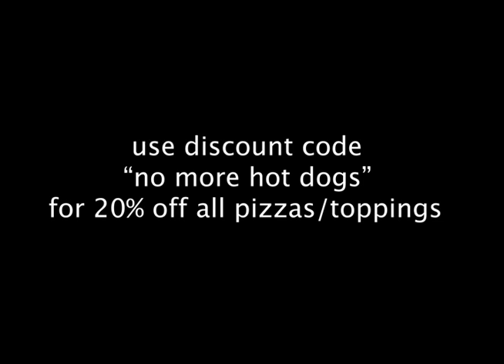Independence Day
Sometimes you have to fight for what you believe.